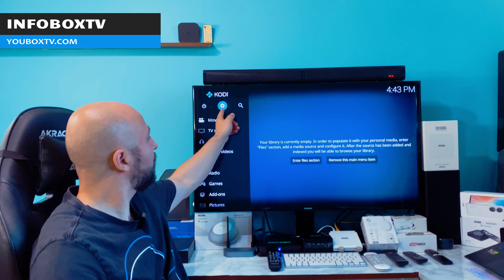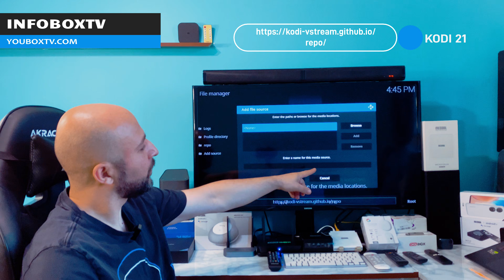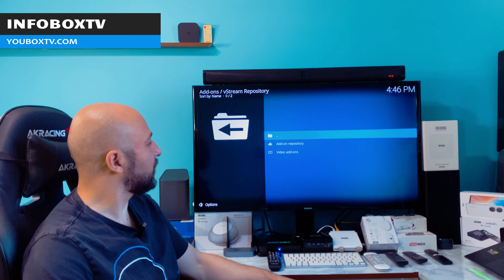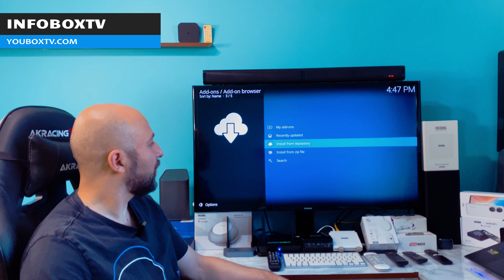Kodi 21 Omega French Configuration